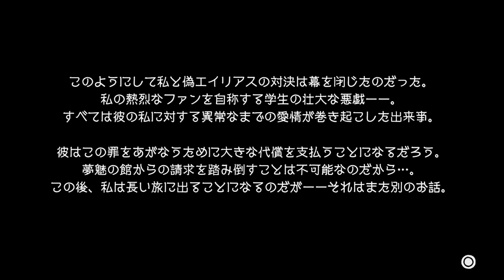いにのGRAVITY DAZE（グラビティデイズ） 実況プレイ17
『GRAVITY DAZE（グラビティデイズ）』　ソニー・コンピュータエンタテインメント